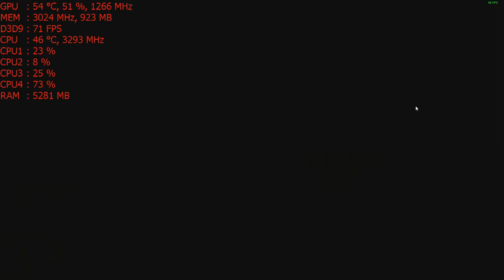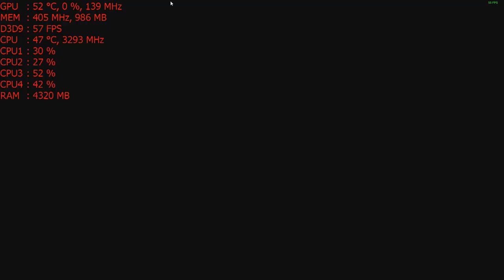Warface PC with the Nvidia GT 1030 graphics card: 1080p High ; Intel i5 2400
CPU: I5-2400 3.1ghz base  - 3.4ghz turbo
GPU: MSI GT 1030 2gb Gddr5 OC
Ram: 8gb 1600mhz ddr3 (running at 1333mhz).